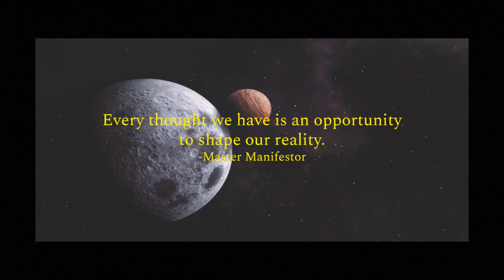[Feel Whole] Self Love, Confidence, Happiness, Present Moment, Motivation & Focus, Health, Fitness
✨Transform your life by listening to this audio every night for at least 21 days!
Allow love and the energy of being whole keep you feeling amazing!✨

And they're affirmations from the:
❤️Self-Love
💪Confidence
😁Happiness
😌Present Moment
🥸Motivation & Focus
👤Health
🏃Fitness
🙏And then some gratitude affirmations
I did exclude a few affirmations, but that was about 5 affirmations total. But if you want to check out what affirmations are used, check out the playlist I linked above and click on any of the videos such as "Self Love" and check out the description box. Only the listed topics are included in this audio.
No binaural, solfeggio, etc. tones are used in this audio. Just simple relaxing music. No subliminals are included in this audio.

🌚🌝Close your eyes and relax. Think of all the amazing things in life. Breathe.🌝🌚

🌺I hope you enjoyed this While you Sleep video!